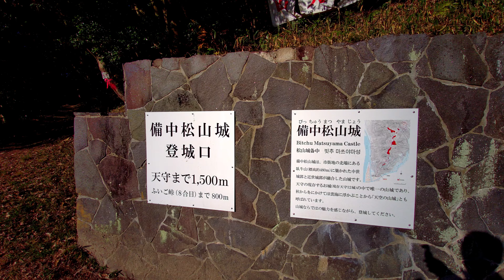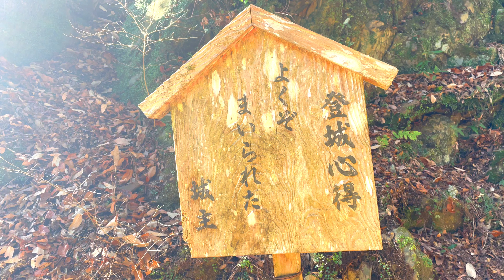【天空の山城】備中松山城 Bitchu Matsuyama Castle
2月5日撮影。山道を歩いている途中でカメラのSDカードがいっぱいになり、お城はIphoneで撮影しました。多少手ブレがあります。

天空の山城／備中松山城と猫城主さんじゅーろー
備中松山城は、高梁市市街地の北端に位置する標高約480mの臥牛山（がぎゅうざん）にあります。全国には天守が残る城が12城ありますが、その中で「山城」の形態をとるのは備中松山城のみで、国内唯一の現存する山城として、広く知られています。
木造の天守とともに、二重櫓（やぐら）、土塀の一部も現存し、昭和16（1941）年に国の重要文化財に指定されています。平成9（1997）年には本丸南御門をはじめ、東御門、腕木（うでぎ）御門、路地（ろじ）門、五の平櫓（ひらやぐら）、六の平櫓、土塀などが復元されました。傷みが進んだ天守も平成15（2003）年に保存修理が行われ、往時の姿を今に伝えています。

天守への入城料
大人500円、小中学生200円（団体割引あり　30人以上1割引、100人以上2割引）